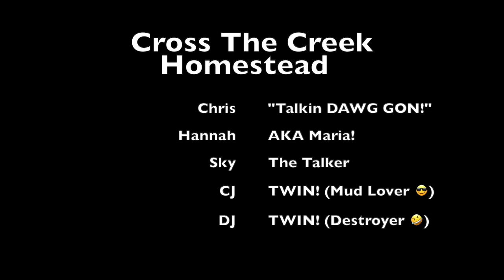Ultra Light Fishing For Crappie With Paddle Boat Chris 🐟